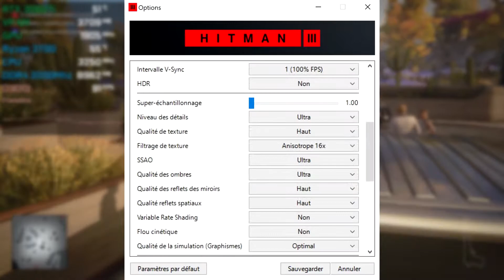Hitman 3 | RTX 3060 Ti & Ryzen 2700 [Ultra Settings]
This is Hitman III in Ultra settings in 1080p.
I play badly to stress the game. 😉

🖥️ My PC specs :
🔹 AMD Ryzen 7 2700 stock
🔹 Nvidia Gigabyte RTX 3060Ti EAGLE 8Go